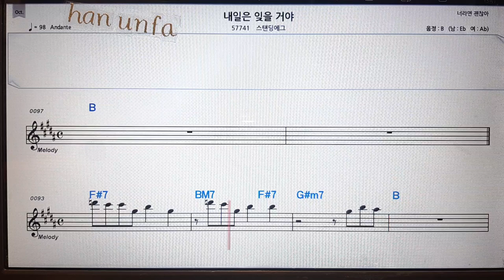내일은 잊을거야/스탠딩에그💋노래방 반주*기타 코드 악보*가라오케💖Karaoke*Sheet Music*Chord*MR